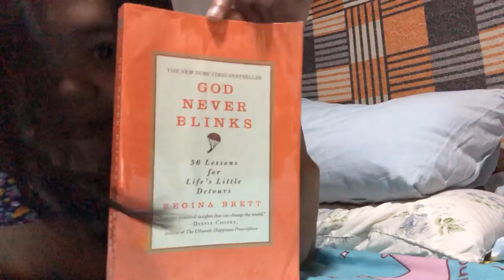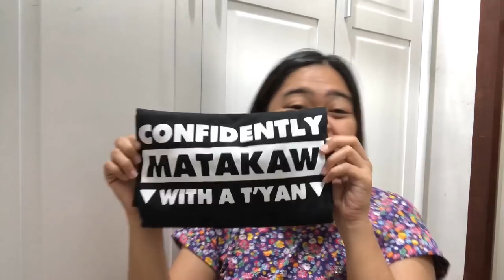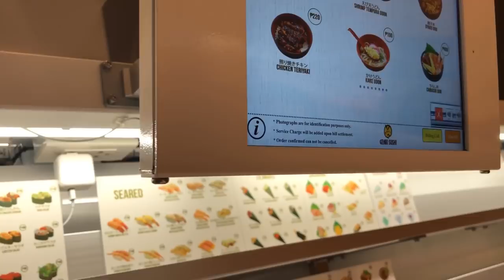Palm Sunday with Motherskie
Simpleng Palm sunday with my funny Mama. Mothers are the best!